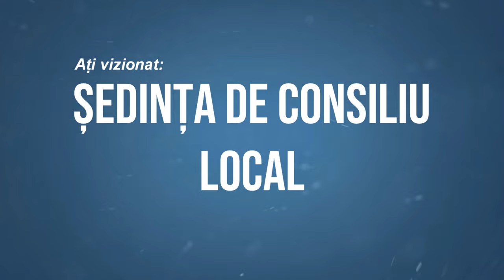BUCIUMI - Sedinta Consiliului Local din 17 august FILMARE EXCLUSIV TV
BUCIUMI, județul Bacău - Ședința Consiliului Local din 17 august FILMARE EXCLUSIV TV

Vizionare plăcută !

ROMANIA KEYWORD PRO PLUG-IN:
metaverse,
meta vers,
metavers,
metavers romania,